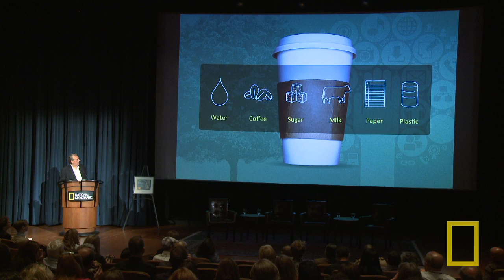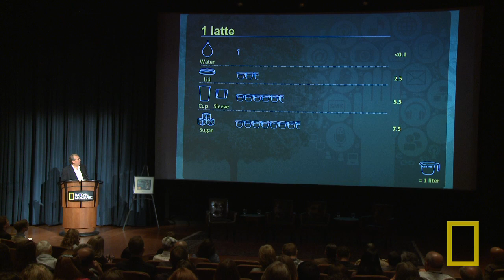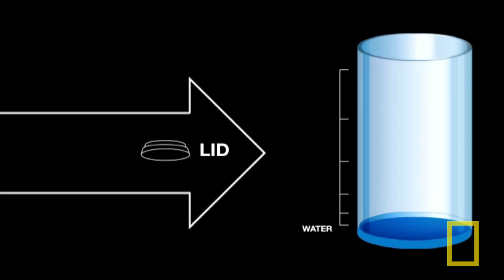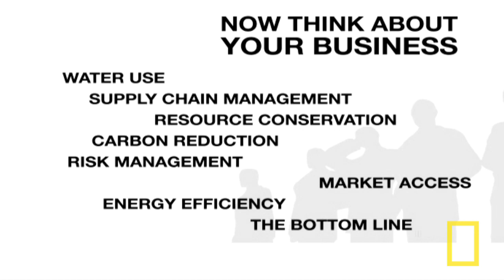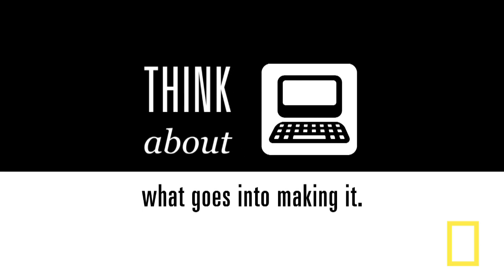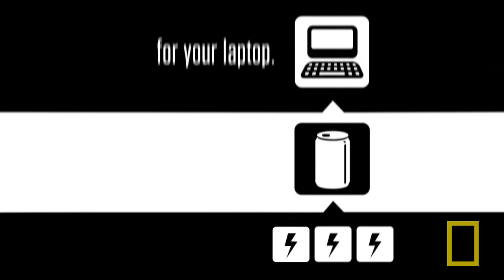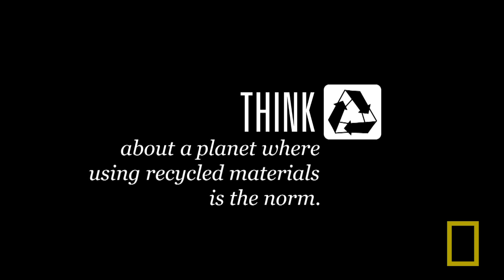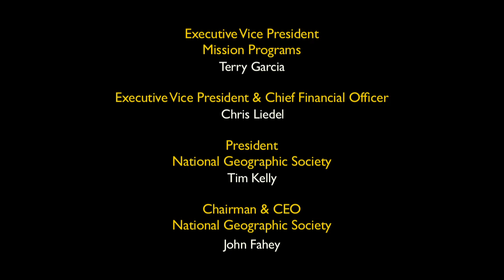Jason Clay: The Power of Connection | Nat Geo Live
National Geographic Fellow Jason Clay draws on the power of social media to help solve global issues like water scarcity.